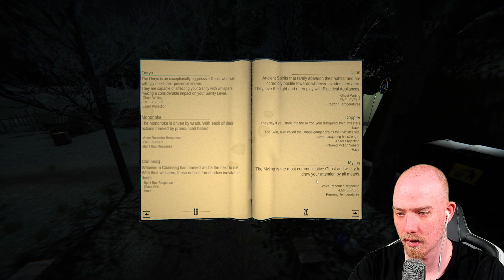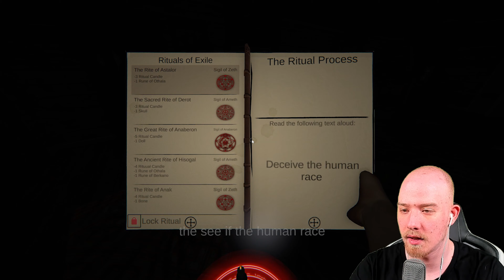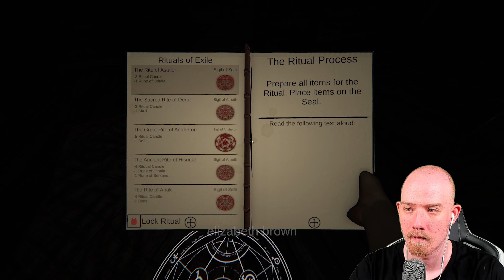Vorsicht Jumpscare - Noch nie so hart erschrocken! | Ghost Exile | Solo | Psycho D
In diesem Spiel begeben wir uns auf Geisterjagt. Wir haben diverse Gegenstände zur Verfügung um einen Geist zu finden, zu erkennen und auszutreiben. Spannend wird es wenn unsere geistige Gesundheit im kritischen Bereich landet und der Geist die Möglichkeit bekommt seine Fähigkeiten zu nutzen und uns zu töten ...

▬▬▬▬ Livestream ▬▬▬▬

▬▬▬▬ Enthaltene Games ▬▬▬▬

Ghost Exile (Steam)

▬▬▬▬ Banner+Layout ▬▬▬▬

▬▬▬▬Social Media ▬▬▬▬